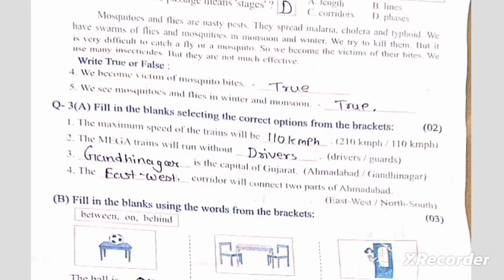STD 7 English pepar solution 30 12 23